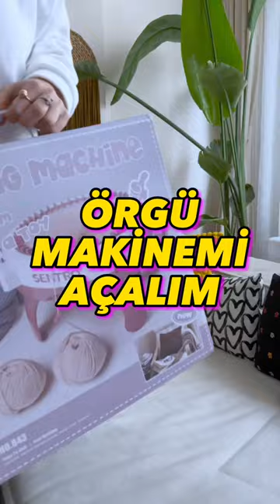ÖRGÜ MAKİNEM GELDİ BERABER AÇALIM